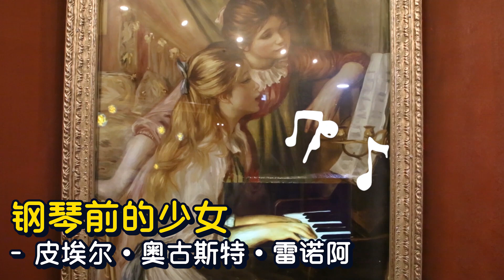[探訪體驗] 壁畫還會彈奏音樂？跟基尼一起探訪活生生博物館Vlog-薑一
朋友們大家好~薑一今天跟基尼一起來到了超有趣又神奇的博物館哦~裡面有神奇的圖畫，漂亮的鋼琴！而且在這博物館裡拍照片的話，就感覺到好像是我在電影裡面似的哦~朋友們快跟薑一一起進去看看裡面都有哪些神奇的東西吧~GOGO！

☆ 朋友们喜欢姜一频道的视频，别忘了订阅和点赞哦~💗💗